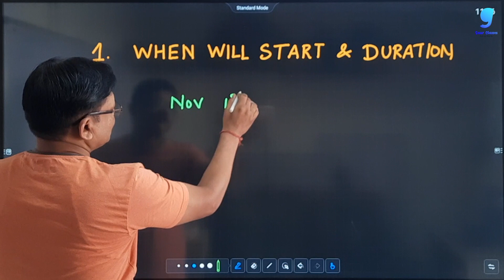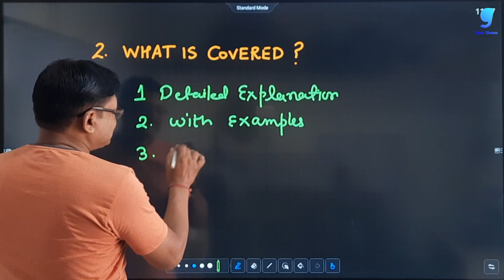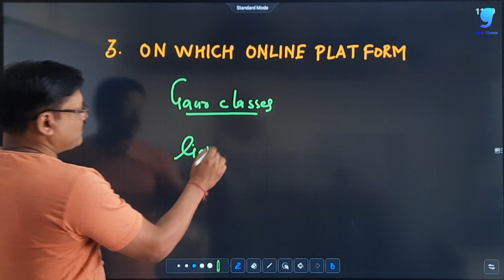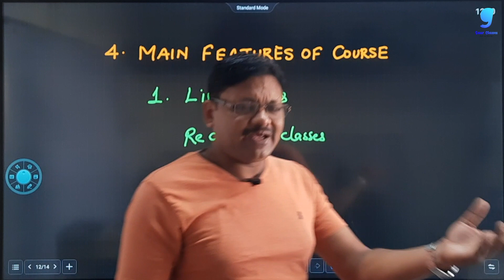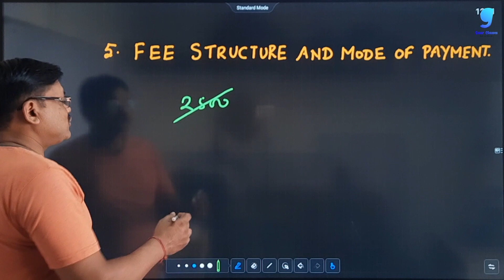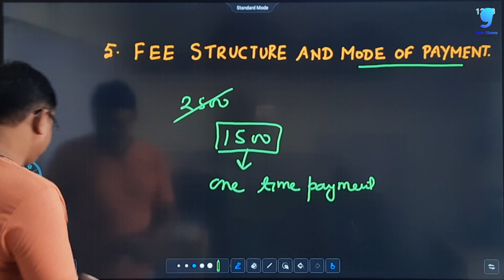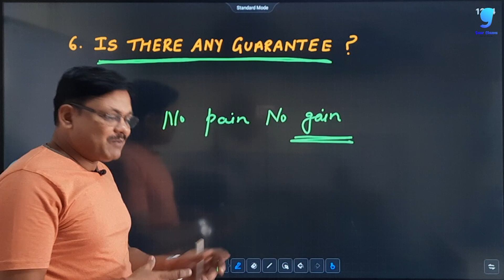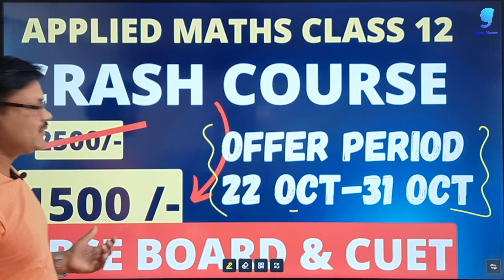Diwali offer | Crash course | class 12 Applied maths | CBSE EXAM 2023 and CUET 2023 | Gaur Classes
For class enquiry

applied maths tuition near me,
best math tuition,
applied mathematics coaching classes,
cbse applied mathematics online coaching,
applied mathematics home tutors,
best maths home tutor in delhi,
online applied mathematics tutors,
applied mathematics class 12th online tutoring cbse classes,
applied mathematics class 11 tutor,
applied maths tutor,
online classes for applied maths class 11,
applied maths teachers,
online commerce tuition,
mathematics online tuition